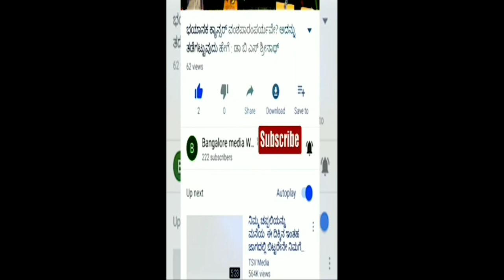Mysore#ರೇಪ್ಯುವತಿ ಚಾಮುಂಡಿಬೆಟ್ಟಕ್ಕೆಬರಬಾರದಿತ್ತುಅರಗ ಜ್ಞಾನೆಂದ್ರ ಹೇಳಿಕೆಗೆಸಚಿವೆ ಶಶಿಕಲಾ ಜೊಲ್ಲೆ ಉತ್ತರ ಕೇಳಿ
*ವಿದ್ಯಾರ್ಥಿನಿ ಮೇಲೆ ಅತ್ಯಾಚಾರ : ಸರ್ಕಾರ ಕಠಿಣ ಕ್ರಮ ಕೈಗೊಳ್ಳಲಿದೆ: ಶಶಿಕಲಾ.ಜೊಲ್ಲೆ*

ಮೈಸೂರು: ಮೈಸೂರಿನ ವಿದ್ಯಾರ್ಥಿನಿಯ ಮೇಲೆ ದುಷ್ಕರ್ಮಿಗಳು ಅತ್ಯಾಚಾರ ಮಾಡಿರುವುದು ಖಂಡನೀಯವಾಗಿದ್ದು, ಸಂತ್ರಸ್ಥ ಯುವತಿಗೆ ಆತ್ಮಸ್ಥೈರ್ಯ ತುಂಬುವ ಕೆಲಸ ಮಾಡಿದ್ದೇನೆ.
ಸಾಂಸ್ಕೃತಿಕ ನಗರಿ ಮೈಸೂರಿನಲ್ಲಿ ಈ ರೀತಿಯ ದುಷ್ಕೃತ್ಯ ನಡೆದಿರುವುದು ನೋವಿನ ಸಂಗತಿ. ನಾನು ಒಬ್ಬ ಮಹಿಳೆಯಾಗಿ ಸರ್ಕಾರದಲ್ಲಿ ಮಹಿಳಾ ಸಚಿವೆಯಾಗಿ ಒಂದು ಹೆಣ್ಣಿನ ನೋವು ಒಬ್ಬಳು ಹೆಣ್ಣಾಗಿ ನನಗೆ ಅರ್ಥ ಆಗುತ್ತದೆ.
ನಾಗರಿಕ ಸಮಾಜದಲ್ಲಿ ಈ ರೀತಿಯ ದುಷ್ಕೃತ್ಯವನ್ನು ಯಾರೂ ಸಹಿಸುವುದಿಲ್ಲ. ನಾಗರಿಕ ಸಮಾಜ ಇದನ್ನು ಸಾಮೂಹಿಕವಾಗಿ ಖಂಡಿಸಬೇಕು.
ಈ ಪ್ರಕರಣದ ಆರೋಪಿಗಳ ಪತ್ತೆಗೆ ಈಗಾಗಲೇ ನಮ್ಮ ಮುಖ್ಯಮಂತ್ರಿಗಳು ಗಂಭೀರವಾಗಿ ಪರಿಣಗಣಿಸಿದ್ದಾರೆ. ಗೃಹ ಸಚಿವರೂ ಆರೋಪಿಗಳ ಪತ್ತೆಗೆ ಹಿರಿಯ ಪೊಲೀಸ್ ಅಧಿಕಾರಿಗಳ ತಂಡ ರಚನೆ ಮಾಡಿದ್ದಾರೆ. ಮೈಸೂರು ಜಿಲ್ಲಾ ಉಸ್ತುವಾರಿ ಸಚಿವರಾಗಿರುವ ಎಸ್. ಟಿ. ಸೋಮಶೇಖರ್ ಅವರೂ ಇಲ್ಲಿಯೇ ಇದ್ದು ಸಂತ್ರಸ್ಥ ಯುವತಿಗೆ ಆತ್ಮ ಸ್ಥೈರ್ಯ ತುಂಬುವ ಕೆಲಸ ಮಾಡಿದ್ದು, ಆರೋಪಿಗಳ ಮತ್ತೆಗೆ ಅಧಿಕಾರಿಗಳಿಗೆ ಸೂಚನೆ ನೀಡಿದ್ದಾರೆ. ನಾನೂ ಕೂಡ ಆದಷ್ಟು ಬೇಗ ಆರೋಪಿಗಳನ್ನು ಬಂಧಿಸಿ ಕಠಿಣ ಶಿಕ್ಷೆಯಾಗುವಂತೆ ನೋಡಿಕೊಳ್ಳುವಂತೆ ಗೃಹ ಸಚಿವರಿಗೆ ಮನವಿ ಮಾಡುತ್ತೇನೆ.
ನಮ್ಮ ಸರ್ಕಾರ ಇಂತಹ ಕೃತ್ಯಗಳಿಗೆ ಕಡಿವಾಣ ಹಾಕಲು ಎಲ್ಲ ರೀತಿಯಲ್ಲಿ ಸಮರ್ಥವಾಗಿದೆ. ಆದಷ್ಟು ಬೇಗ ದುಷ್ಕರ್ಮಿಗಳನ್ನು ಪತ್ತೆ ಹಚ್ಚಿ ಬಂಧಿಸುವ ಕೆಲಸ ಆಗುತ್ತದೆ ಎನ್ನುವ ವಿಶ್ವಾಸ ಇದೆ.

*ಶಶಿಕಲಾ ಜೊಲ್ಲೆ*
*ಮುಜರಾಯಿ, ಹಜ್ ಮತ್ತು ವಕ್ಫ್ ಸಚಿವರು*